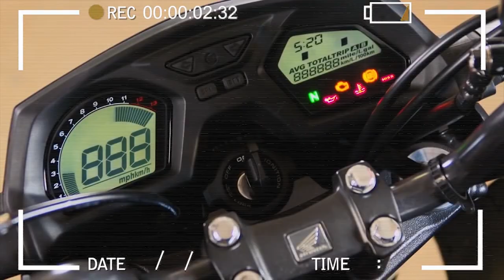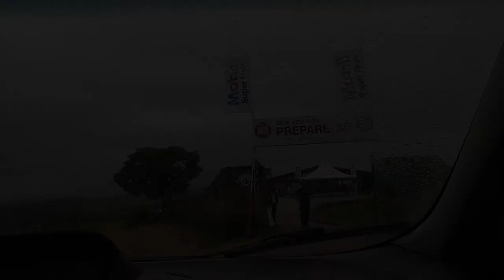Moto do Ano | Revista Duas Rodas | Parte 1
Participamos do evento Moto do Ano da Revista Duas Rodas realizado no Haras Tuiuti e testamos vários lançamentos